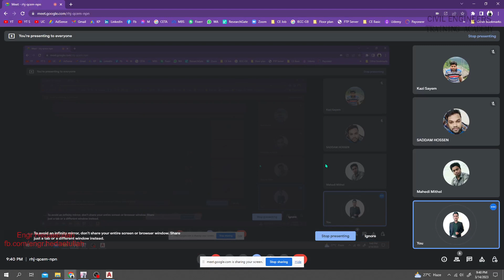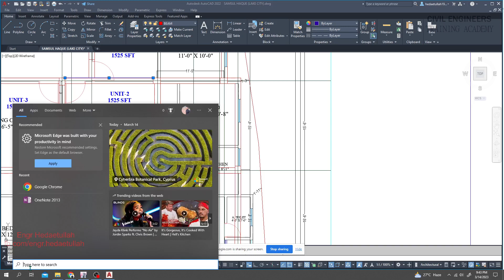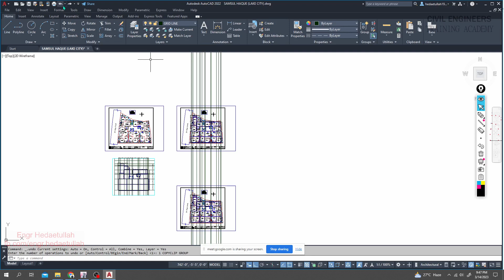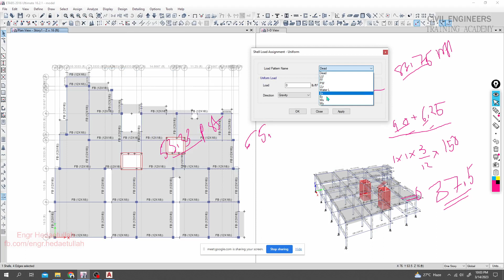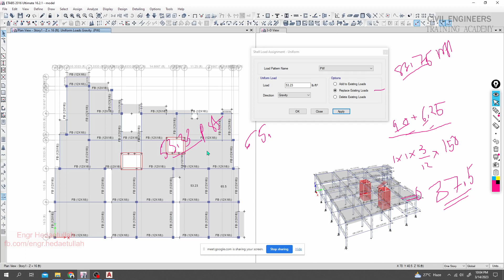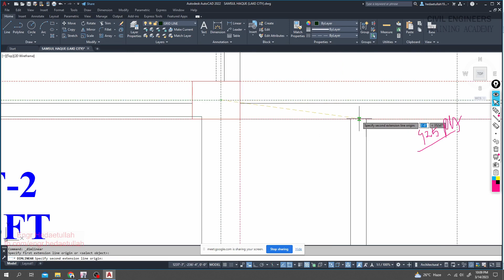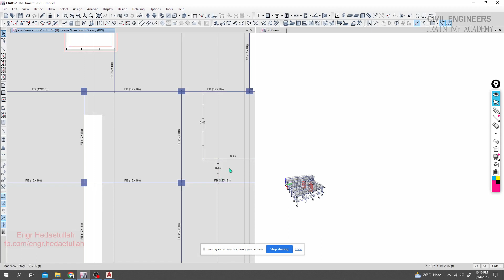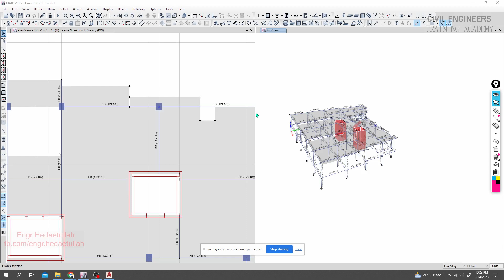Calculate and Apply Partition Wall Load on Etabs by Approximate and Actual Methods